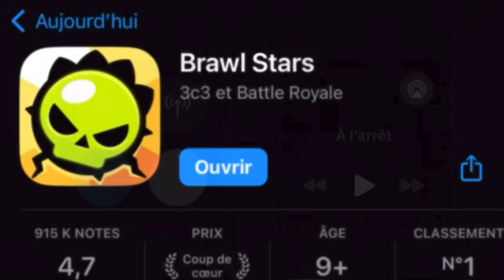J'aurais Dû Jouer à ce JEU Avant ! Quelle Erreur !